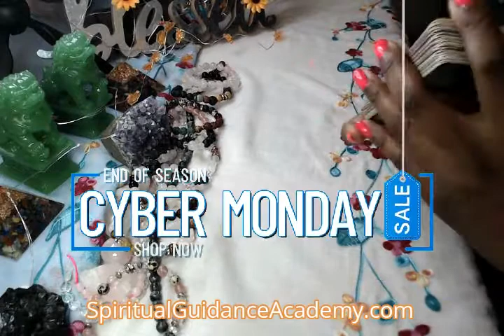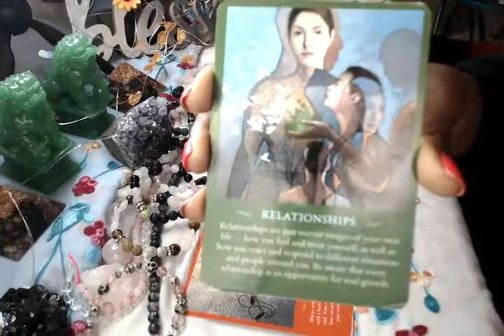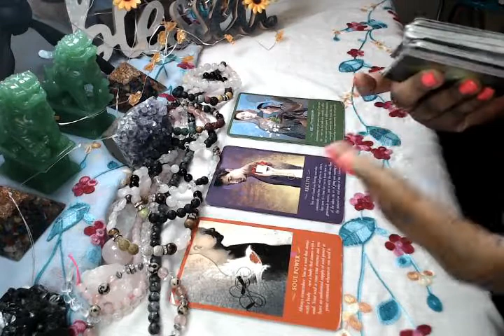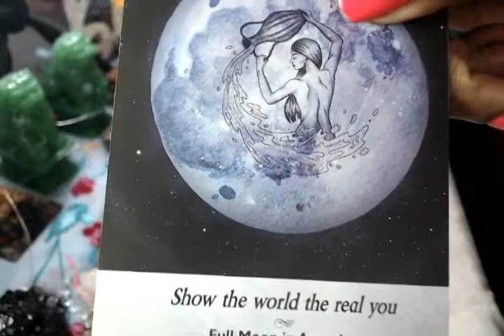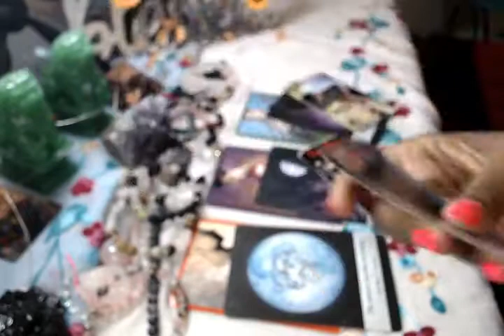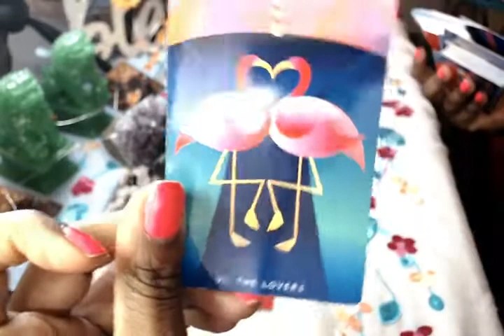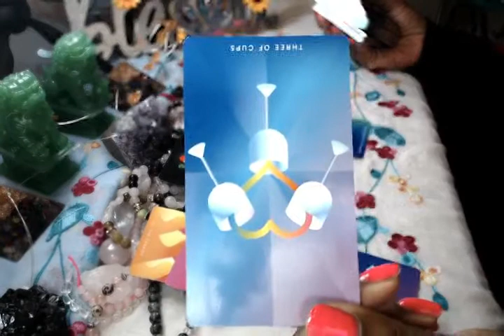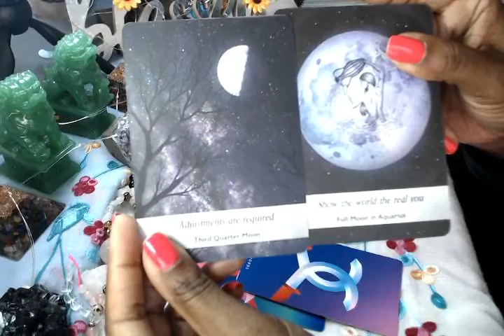Aquarius December 2020 "Relationships Change" Spiritual Guidance